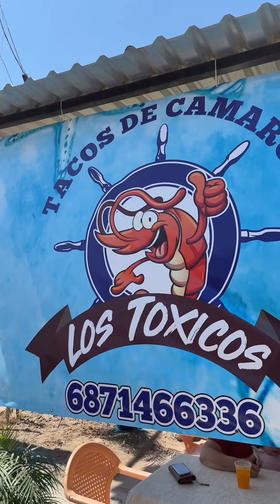empanadas y tacos de camarón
Habiendo amor no importa que sean tóxicos